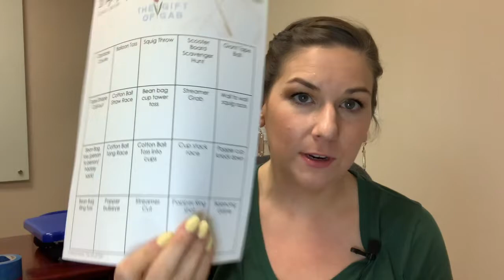Balloon Scooter Race Speech Therapy Game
Some speech therapy sessions are for explicit and direct teaching of a specific skill. But other days, it is fun to mix up those boring drills with engaging movement activities! In this video series, I am sharing 20 of my best movement activities for FREE. All you have to do is click this link and I will email you a free clickable calendar. Each calendar has a link to all 20 videos, a shopping list, and written instructions!

Here are the links to all of the resources needed for the movement activities in this series!

Bean Bag and Rings
Turtle Steps
Plastic cups
Painters Tape
Scooter Board
Popper Toy

LOVE Teaching Social Skills with BOOKS?! Grab my book, Devon Makes A Friend on Amazon!

I can't wait to get to know you better!
Jessica